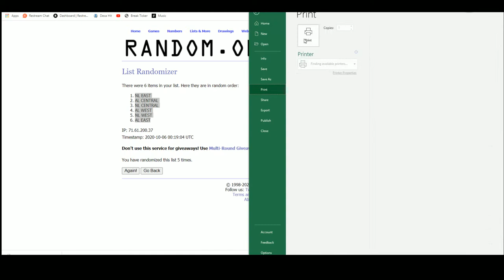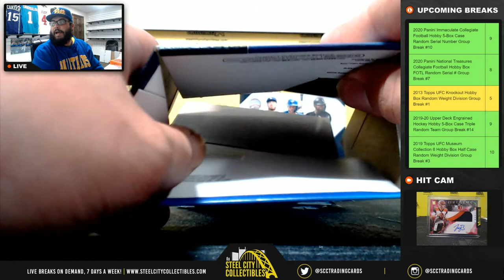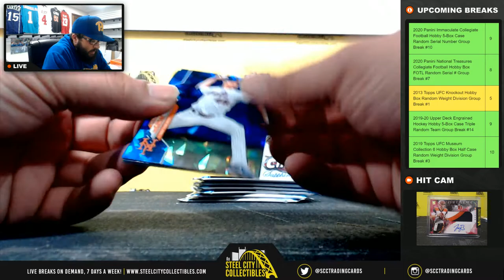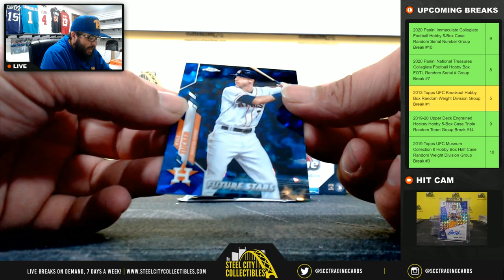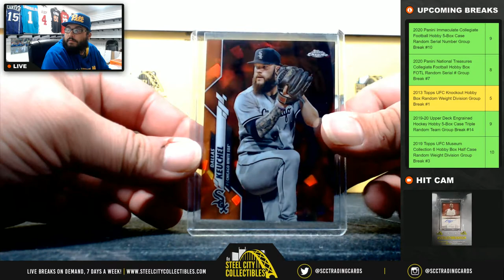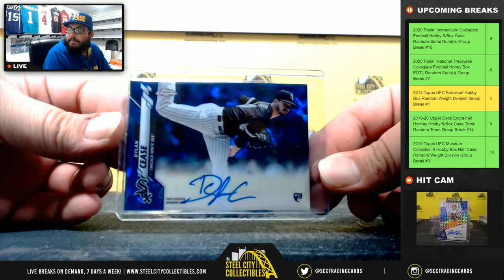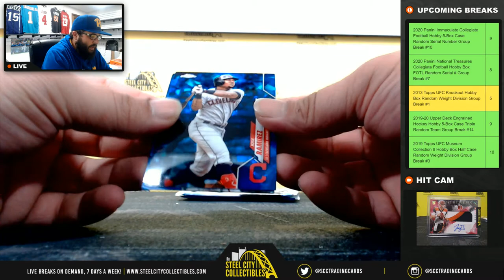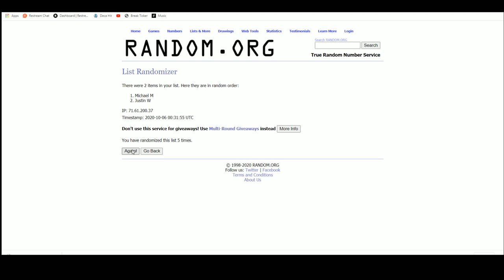2020 Topps Chrome Baseball Sapphire Edition 2 Box Random Division Group Break #1